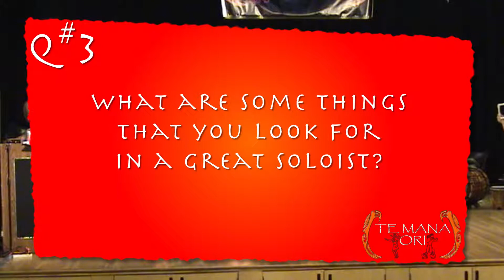Te Mana Ori: Aunty Riki Interview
Uncle Kin and Kalakakeke pay Aunty Riki a visit in Nonosinaland to get her insight on Tahitian Ori and competition before Te Mana Ori 2015! Aunty Riki is one of our judges for Te Mana Ori. Mauru'uru Aunty!